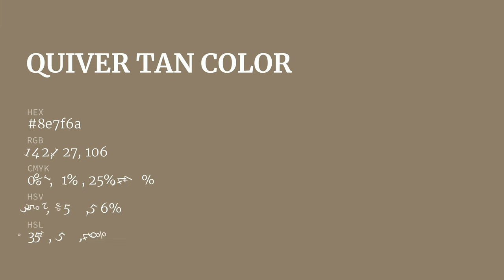Quiver Tan color 8e7f6a hex color - Brown color - Cool color 8e7f6a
What color is Quiver Tan ? 8e7f6a hex color - Brown color - Cool color 8e7f6a

Hex 8e7f6a Color Code is also known as Quiver Tan color.

Hex 8e7f6a Color code in RGB color code model is created after adding 55.69% red color, 49.80% green color and 41.57% blue color.
Hex 8e7f6a Color code in CMYK color (process color) code model is generated after subtraction of 0% cyan, 10% magenta, 25% yellow and 44% black.